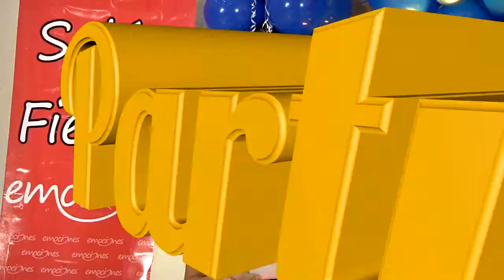Party Tabasco. programa 23 bloque 3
La mejor información con la tendencias de moda en primavera, no te pierdas las bellas chicas conduciendo, todo esto en Party Tabasco...